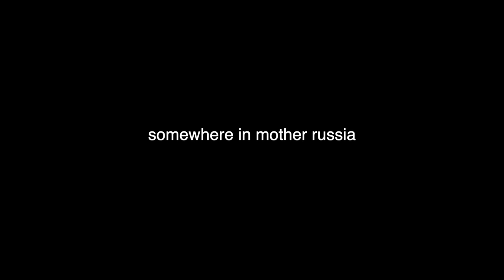peaceful russian countryside